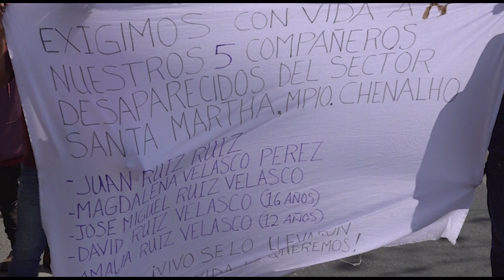Desplazados de Chenalhó llegan a la capital del estado | NOTITRECE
⭕TuxtlaGtz | Ciudadanos desplazados de santa Martha Chenalhó, salieron este martes a muy temprana hora con dirección a la capital del estado, dónde marcharon para exigir la pronta reparación de los daños a sus derechos humanos.